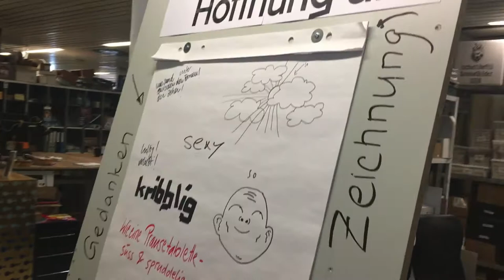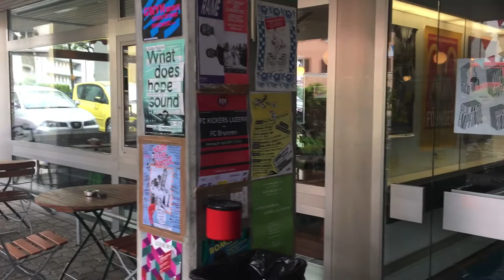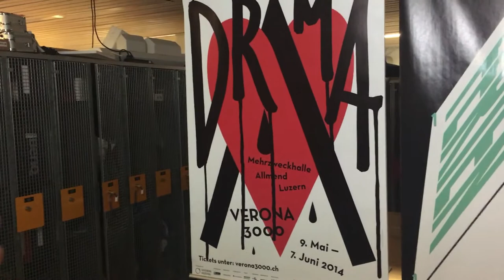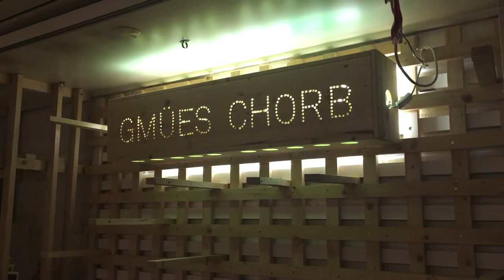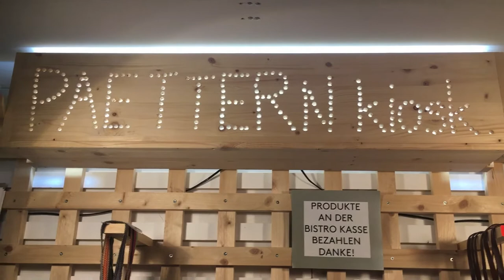Interview mit Dominic Chenaux, Netzwerk Neubad Luzern